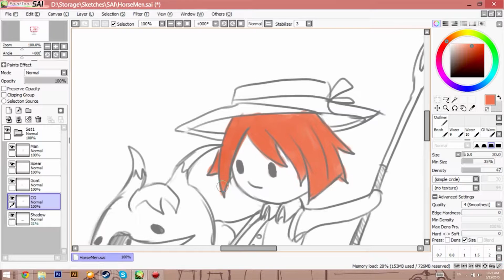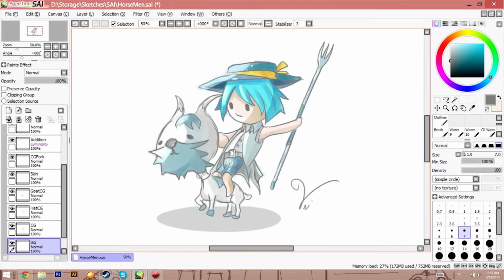Silver Goat (SpeedPaint)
Ride the Silver Goat to the Star (should add rainbow too :P)

Song: Calum Bowen - Lovely City